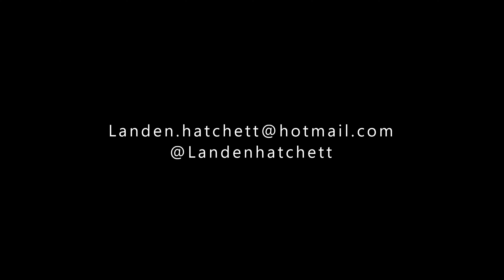Landen Hatchett 2023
Swing Skills